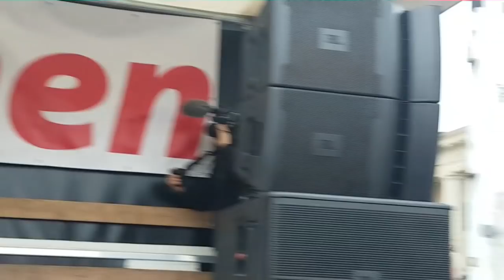Aufstehen Brandenburger Tor 9. November 2018 mit Sahra Wagenknecht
Demo aus Anlass des 9. November. 100 Jahre ende des 1. Weltkrieges, Fall der Mauer und was heute daraus für die meisten Menschen geworden ist? Ihr seht Ausschnitte aus der Demo. Es sprechen  Marco Bülow, Ludger Volmer und Sahra Wagenknecht.